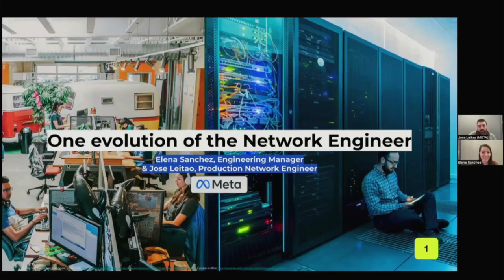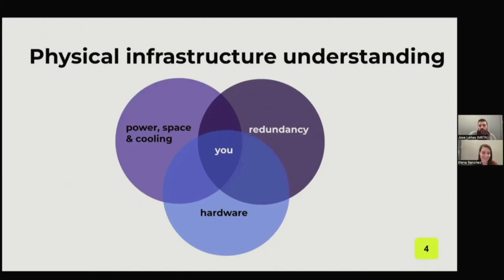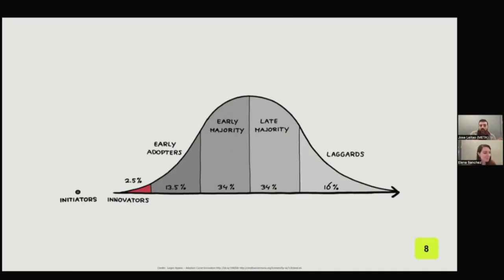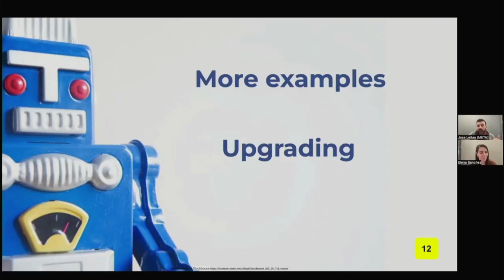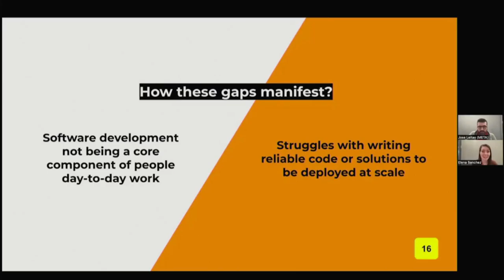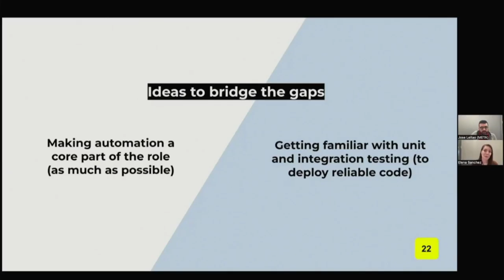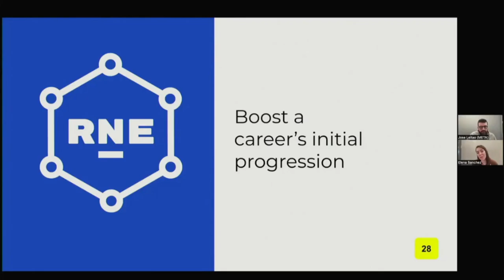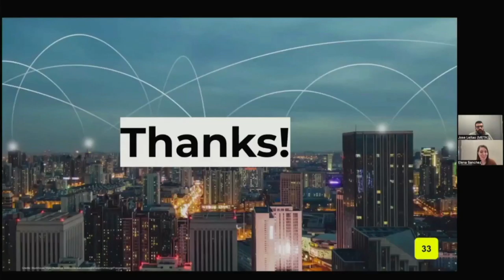One Evolution of the Network Engineer Role